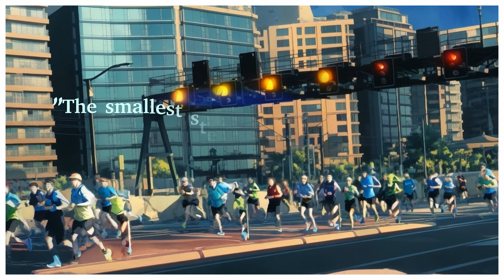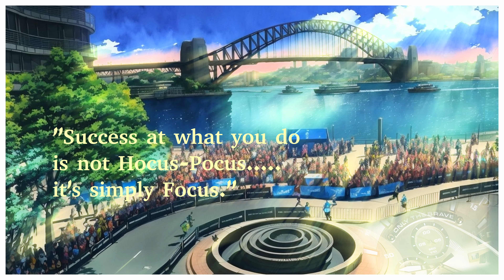Whatever It Takes | Sydney Marathon 2023 | Inspirational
Whatever It Takes. Sydney Marathon 2023. An inspirational journey that emphasizes the importance of gaining life experience by getting out of your comfort zone. "We don't get to choose when we come into this world or when we leave, but we do get to choose what happens in between". In this uplifting video, discover the power of self-belief as we bring you a collection of inspirational quotes.
Dedicated to Cameron.